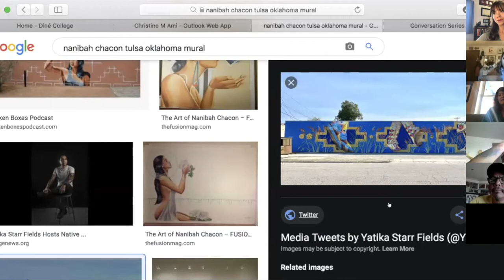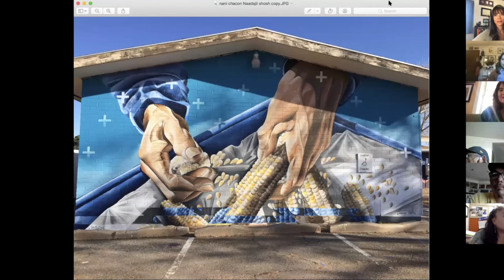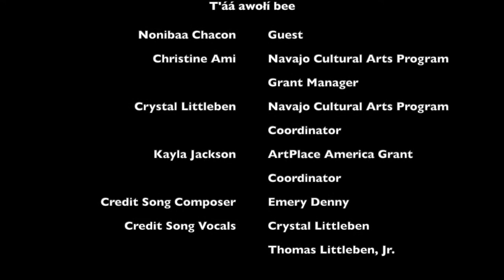T'áá awołí bee: Conversation with Nonibah Chacon (Muralist): Murals and Feminisms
Growing up between Corrales, NM and Chinle, Az, Nonibah (Noni) Chacon started her work as a graffiti writer. Transitioning from street graffiti to oil painting, Chacon earned her Bachelor’s in Art Education from the University of New Mexico.  Join us as we talk with this SWAIA ribbon winning artist to discuss her large scale murals that encompass both traditional and modern native feminisms.

For more information about this collaboration between Diné College's Fine Arts and the Navajo Cultural Arts Programs, please